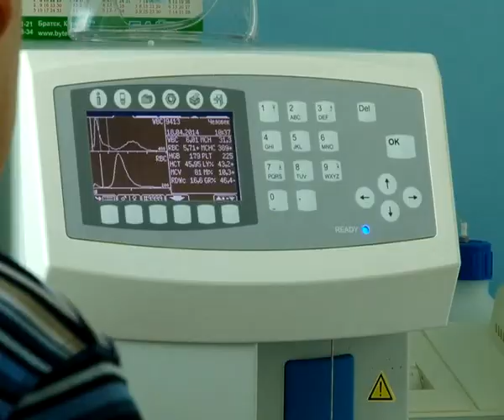Ежегодно братские доноры сдают 5 тонн крови